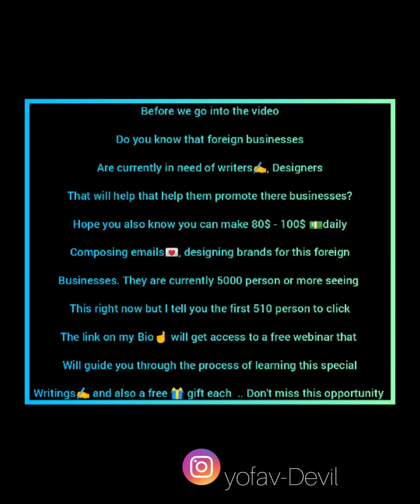Street cruise (I can't stop laughing 😂😂) wait for it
click the link on my bio if you're interested in writting emails and designing brands for foreign business